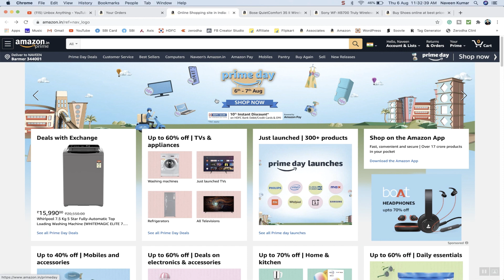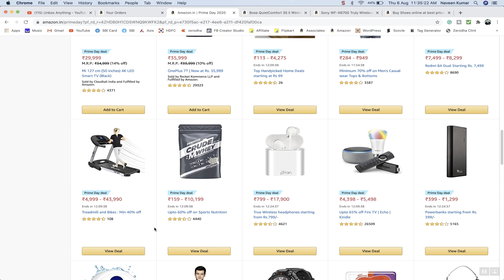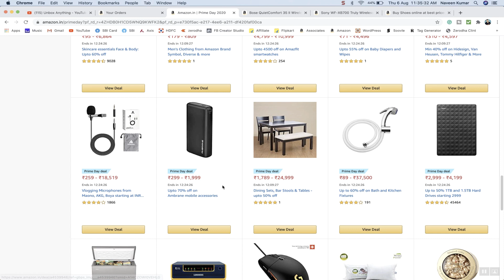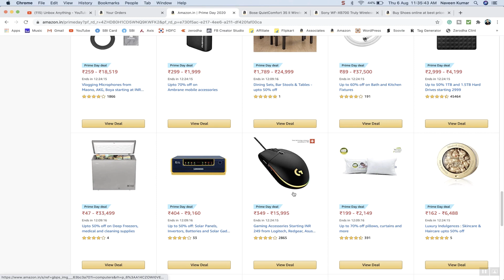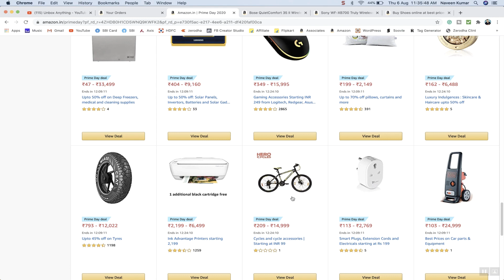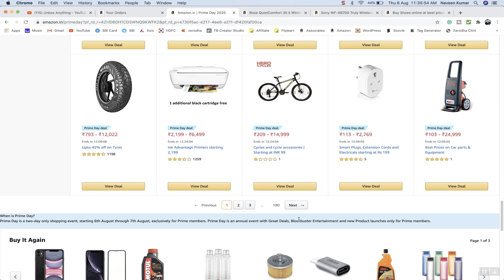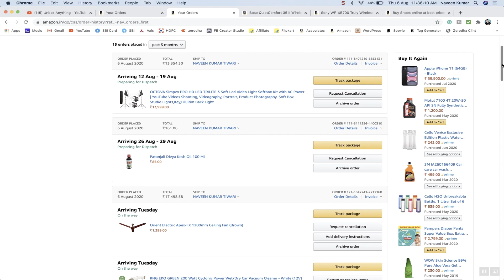Amazon Prime Members ke liye Big Discount | 10% Instant Discount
Prime membership Rs.129 per month Join Now
1.SanDisk Cruzer Blade 32GB USB Flash Drive
2.Logitech M221 Wireless Mouse
3. Logitech MK215 Wireless Keyboard and Mouse
4. Apple iPad (10.2-inch
5.LG 22 inch (55cm) IPS Monitor - Full HD
6.HP 15q ds0049TU 15.6-inch Laptop
7.Logitech G102 Light Sync Gaming Mouse
8.Samsung Galaxy M31s
10. Adidas Men's Drogo M Running Shoes
11.

Follow my all social media network for more update